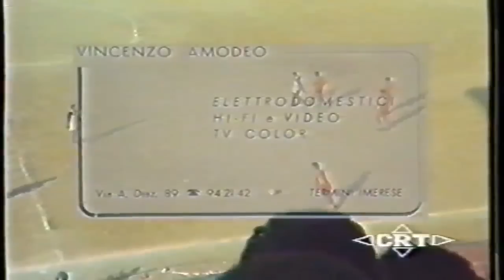TERMITANA ORLANDINA CRT SPAREGGIA CALTAGIRONE CON INTERVISTE E FESTEGGIAMENTI